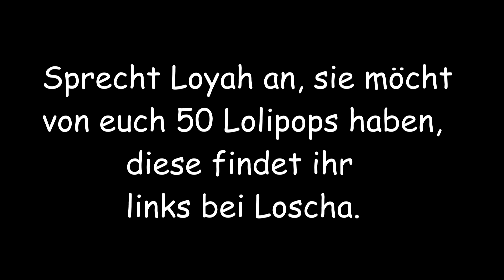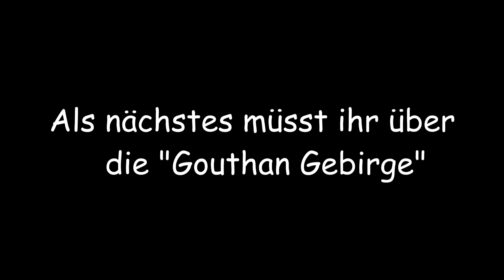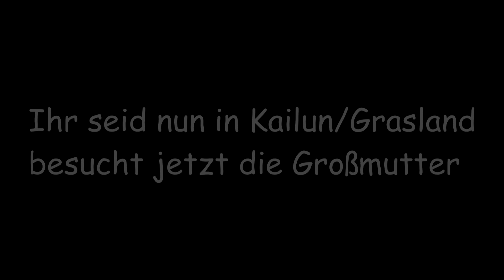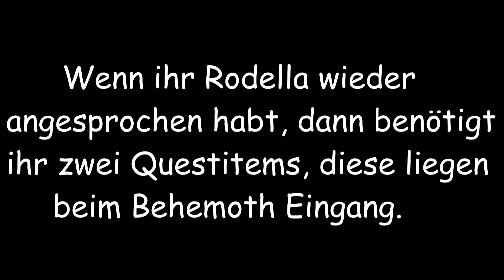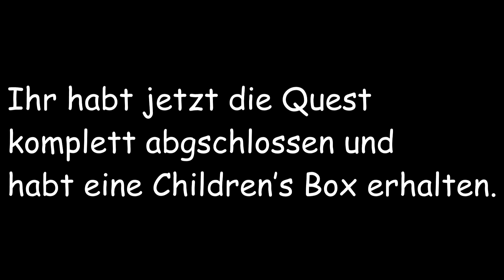Flyff Children's Week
Für mehr Informationen öffnet den Reiter.

Fly for Fun ist ein Free-to-Play MMORPG, welches von WEBZEN Dublin Ltd. in deutscher und französischer Sprache in Europa vertrieben wird.

Gezeigte Szenen von Tacota

Das Video zeigt den Weg des aktuellen Children's Weeks Event.
Dieses Event geht vom 01. August bis zum 05. September 2013.
Es wird gezeigt wie ihr von Flaris zum entfernten Ort Elluin kommt, diese Stadt befindet sich in Kailun/Grasland. Außerdem sieht ihr in diesem Video auch, wo ihr was auf dem Weg beachten müsst.

» Musik «

Flyff Playground Theme